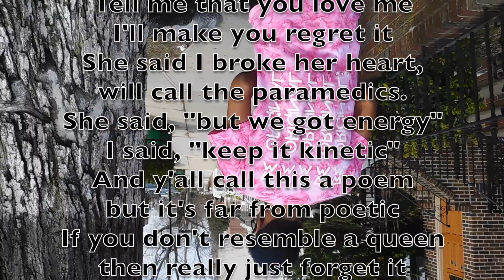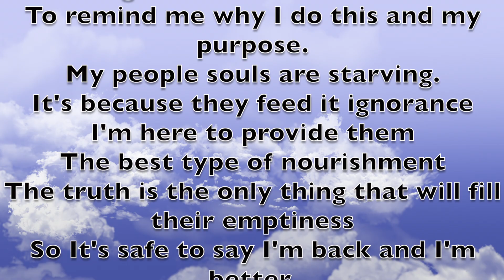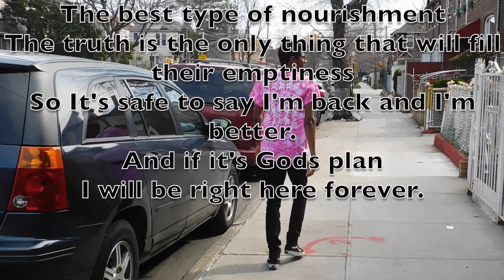Young & Unapologetic | Poem | Average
Also tell me what you think, do you like it, do you not like it?